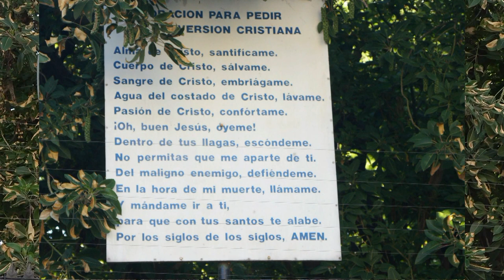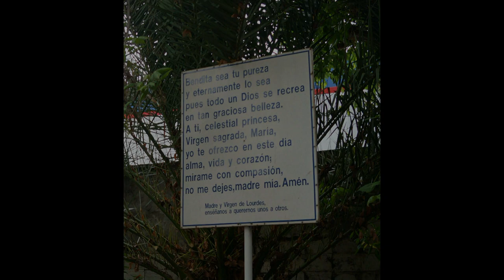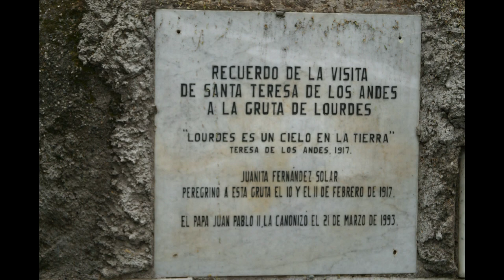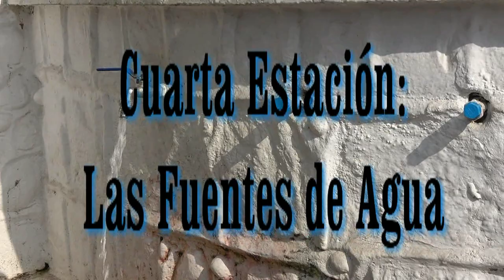POR LA RUTA DE LOURDES 2021